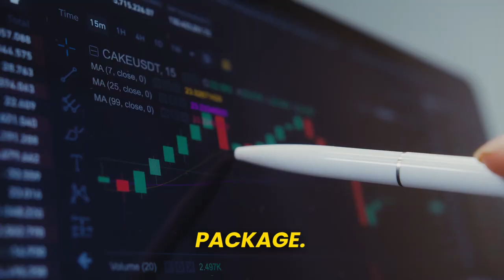Dothan Group Health Insurance & Employee Benefits Plans - Your Path to a Competitive Workforce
Choosing the Right Employee Benefit Plans for Your Business: Tips and Considerations. Read our blog for expert advice.

Dothan, Alabama, is a city that offers its residents the opportunity to build a better life. With its strategic location, strong work ethic, accessible infrastructure, diversified economy, and highly skilled workforce, Dothan provides a favorable environment for businesses to thrive. Employers in the area have the advantage of a robust labor pool. To attract and retain the best employees, local businesses must offer a high-quality benefits program, including comprehensive health insurance and contemporary selections.

*The Power of Comprehensive Benefits*
In today's competitive job market, offering more than just competitive pay is essential. Employees seek comprehensive benefits that include health insurance coverage, paid time off, and support for retirement savings. By crafting a benefits program that meets and exceeds employee expectations, employers can gain a significant recruiting advantage.

While some smaller businesses may be concerned about the cost of offering such benefits, the investment is well worth it when considering the increased satisfaction and productivity of the workforce. Health insurance tax credits, premium subsidies, and cost-sharing options (deductibles and coinsurance) vary based on eligibility, providing businesses with flexibility in designing their plans.

*Partner with Taylor Benefits Insurance Agency*
Taylor Benefits is a trusted and leading provider of group health insurance coverage and employee benefits programs in Dothan. With over 30 years of experience working with businesses, we specialize in crafting customized plans that align with your budget and the unique needs of your eligible employees.

*Wide Array of Insurance Products*
At Taylor Benefits, we offer a comprehensive range of group health insurance and employee benefits plans that can be tailored to suit your specific requirements:

*Group Medical Insurance:* Empower your employees with access to quality healthcare services and safeguard their well-being.

*Vision Insurance:* Provide essential vision care to your workforce, including regular check-ups and vision correction services.

*Dental Insurance:* Ensure employees have access to vital dental care for optimal oral health.

*Affordable Care Act (ACA) Compliance:* Stay on top of regulatory requirements with ACA-compliant plans.

*Employee Benefits and Wellness Plans:* Foster a healthy and productive workforce with customized wellness programs.

*Short-term and Long-term Disability Insurance:* Offer financial protection to employees in case of unforeseen medical issues.

*Group Retirement Plans:* Help your employees secure their financial future with retirement savings options.

*Employee Pensions:* Enhance employee loyalty by providing pension plans for a secure retirement.

*401(k) Plans:* Attract and retain top talent with attractive 401(k) savings plans.

*Group Life Insurance:* Provide peace of mind to employees with comprehensive life insurance coverage.

*Health Savings Plans (HSA):* Empower employees to save for medical expenses with tax-advantaged HSAs.

*Long-term Care Plans:* Offer support for long-term care needs, ensuring employees are financially protected.

*Section 125 Cafeteria Plans:* Optimize your benefits package with flexible cafeteria plans.

*Why Choose Taylor Benefits?*
Taylor Benefits stands out as a trusted partner in the industry for several reasons:

*Customized Solutions:* As an independent insurance broker, we tailor employee benefit plans to your budget, company goals, and employee needs.

*Access to Leading Providers:* With our extensive network of insurance carriers, we can offer you the best prices on the products you need.

*30+ Years of Expertise:* Leveraging our decades of experience, we design solutions that make your company stand out among competitors.

*Secure Your Competitive Edge Today!*
Take your business to new heights by offering a top-quality benefits package that attracts and retains skilled professionals. Contact Taylor Benefits Insurance Agency today at to receive expert insurance assistance that solidifies your position as an employer of choice in Dothan.

Taylor Benefits Insurance Agency is a trusted partner for employee benefit plans. We offer a wide range of plans to fit the needs of businesses of all sizes. We can help you design a plan that meets the specific needs of your employees, and we offer a variety of tools and resources to help you manage your plan.